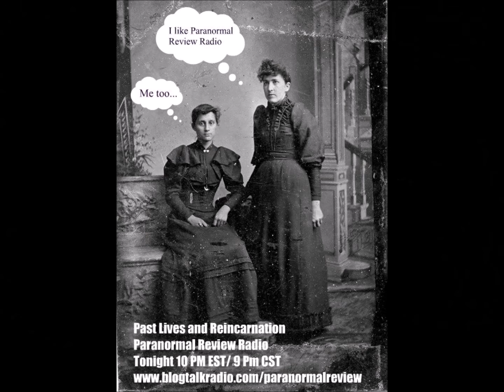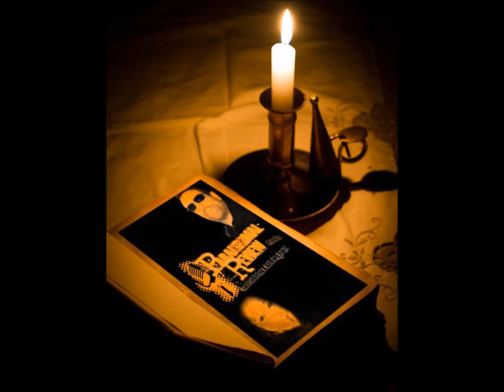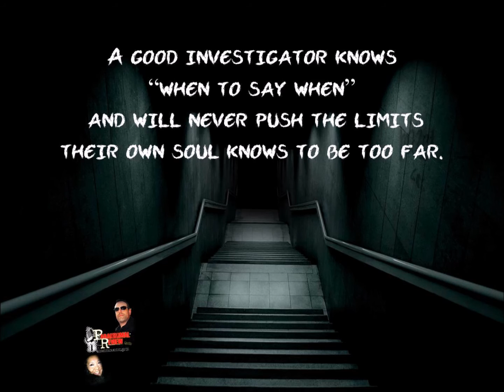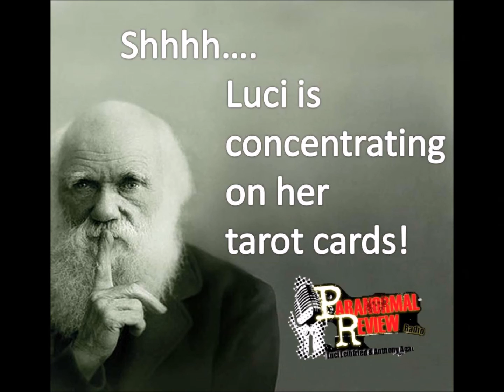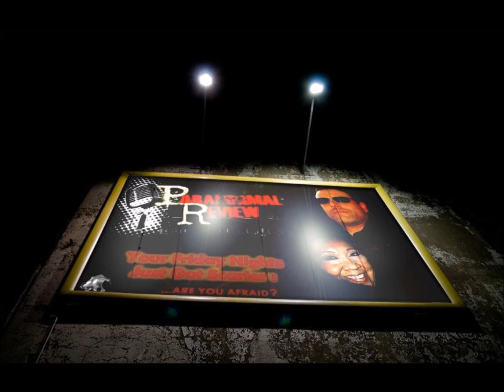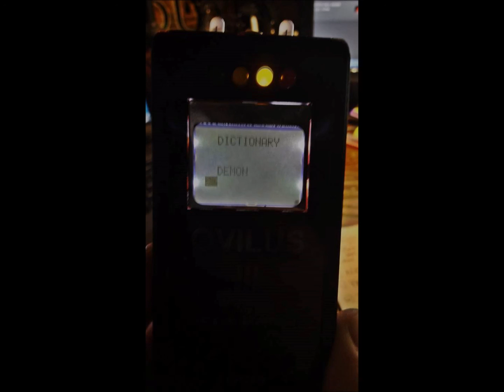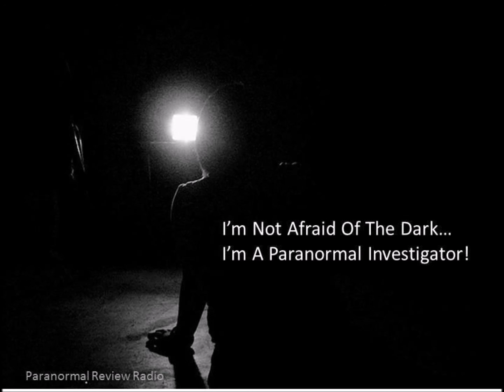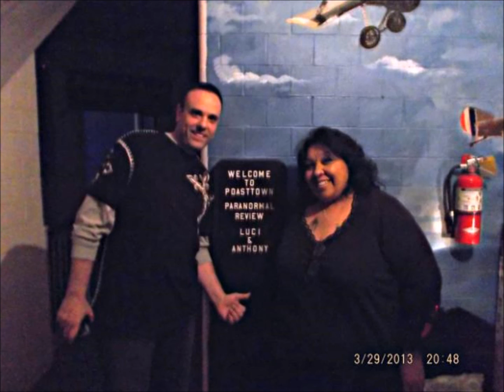Paranormal Review Radio: 4 Year Anniversary Show!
Air Date: 10/16/15 Can you believe it? Paranormal Review Radio is turning 4 years old! Put the kids to bed. bring the dog in the house. and keep the zombies in the basement!!! We are going to embark on a wild trip down memory lane over the past 46 shows!!!
From Ouija Board and Spirit Box Sessions to The Zozo Phenomenon. From Alien Abductions to The Urantia Book and Becoming a Living God. From Nick Redfern to Nick Groff